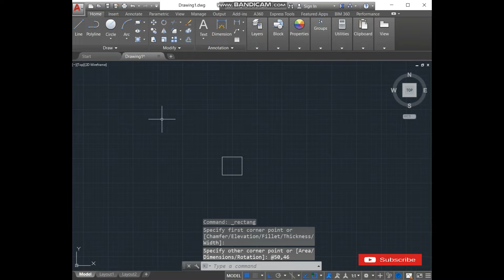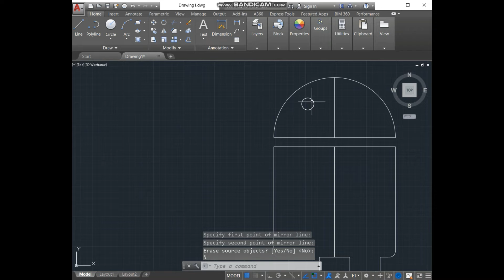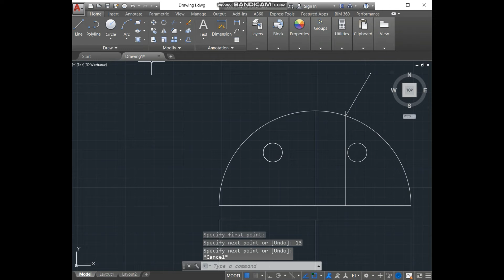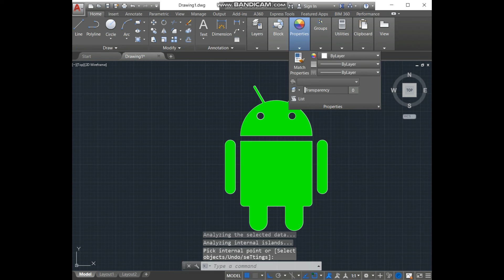Android Logo On AutoCAD / Android Logo එක AutoCAD එකෙන්!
Softwares:- AutoDesk Autocad 2017,Bandicam,Filmora 6